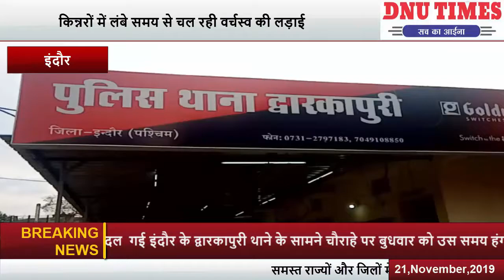किन्नरों ने किया थाने पर बवाल ** देखें पूरी वीडियो # Kinnaro Ne Kiya Thaane Per Bawal Dekhe Video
इंदौर के किन्नरों में लंबे समय से चल रही वर्चस्व की लड़ाई आज चौराहे पर रोष के रूप में बदल  गई